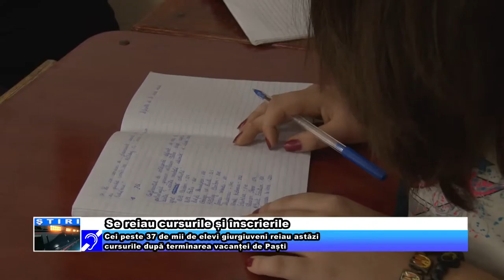Se reiau cursurile și înscrierile